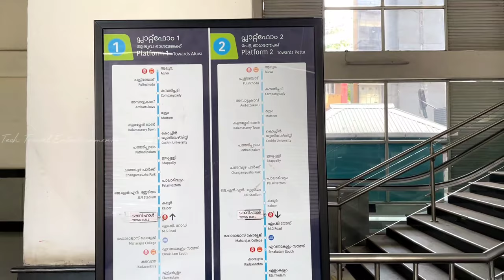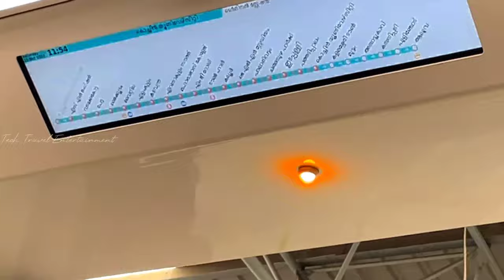Kochi Metro | Kochi Metro Stations | Aluva-Pettah |Ernakulam Metro|Kochi Metro Train Journey|Kerala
The Kochi Metro is a rapid transit system serving the city of kochi in Kerala, india. It was opened to the public within four years of starting construction, making it one of the fastest completed metro projects in India. The Kochi metro project is the first metro in the country which connects rail, road and water transport facilities.The first phase is being set up at an estimated cost of ₹51.81 billion (US$650 million).In October 2017, Kochi Metro was named the Best Urban Mobility Project in India by the Urban Development ministry , as part of the Urban Mobility India (UMI) international conference hosted by the ministry every year.

Kochi Metro Rail Limited (KMRL) is a Special Purpose Vehicle (SPV) formed for the implementation of Kochi Metro Rail Project.

The Kochi metro project is the first metro in the country which connects rail, road and water transport facilities.

Prime Minister Manmohan Singh laid the foundation stone for the Kochi Metro rail project in 2012 and line from Aluva to Palarivattom was opened to passengers on 17 June 2017 by Narendra Modi, the Prime Minister of India.

It is the world's first rapid transit system whose entire management operations are handled by women.

Every Kochi Metro station is designed on a specific theme around Kerala culture and geography.

Kochi Metro has lots of innovation like Social inclusion, solar energy, vertical garden, plastic bottle recycling.

KMRL currently runs services from 6 am to 10 pm by deploying Alstom metropolis trains on its Line-1.

In February 2020, KMRL launched a daily feeder shuttle service for Rs. 50 from Aluva Station to Kochi Airport, with departures every 40 minutes.

First feeder shuttle service starts at 5 am from the airport and at 5:40 am from Aluva Station. Last shuttle leaves at 10:30 pm from the airport and at 11:10 pm from Aluva Station.

Kochi Metro Rail Ltd. (KMRL) fixed Kochi Metro Line-1’s fares in November 2016 with a minimum fare of Rs. 10 and maximum of Rs 60

System Specifications

Average Speed: 34 kmph

Track Gauge: Standard Gauge – 1435 mm

Electrification: 750 V DC Third Rail

Power Supply: 110 KV AC

Signalling: Communication-based Train Control (CBTC)

stations

Aluva
Pulinchodu
Companypady
Ambattukavu
Muttom
Kalamassery
Cochin University
Pathadipalam
Edapally
Changampuzha Park
Palarivattom
JLN Stadium
Kaloor
Lissie(Ernakulam Town Railway Station)
MG Road
Maharaja’s College
Ernakulam South(Ernakulam Junction Railway Station)
Kadavanthra
Elamkulam
Vyttila
Thaikoodam